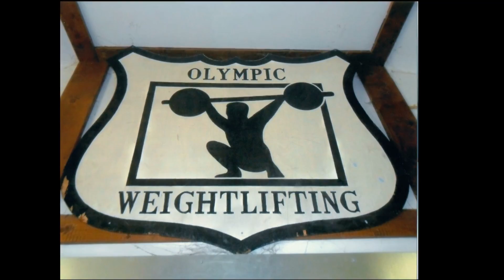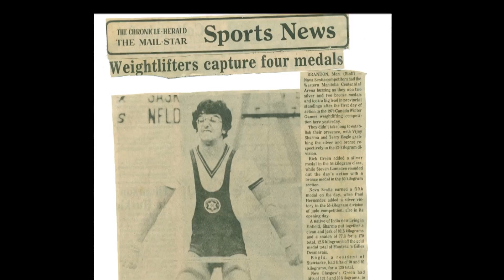EHSHOF IAN MEADOWS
Ian Meadows 2015 East Hants Sport Hall of Fame Inductee